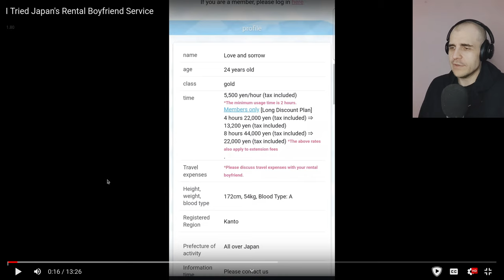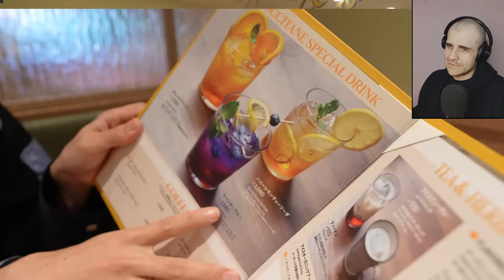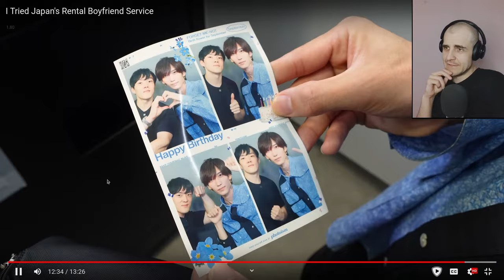I Tried Japan's Rental Boyfriend Service React